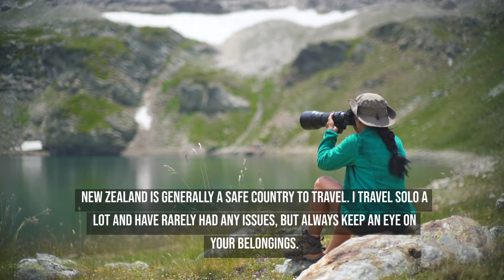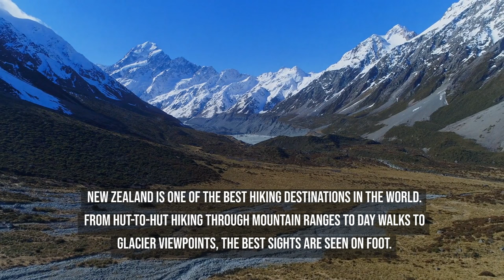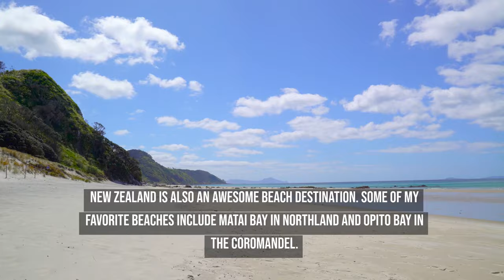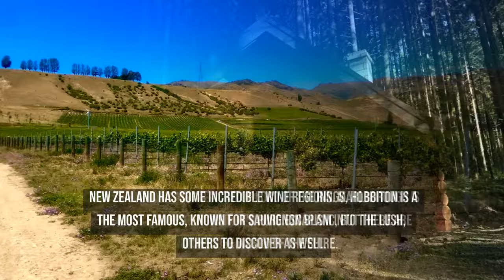Solo Travel in New Zealand: Must-Do Experiences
Embark on a thrilling solo adventure through the stunning landscapes of New Zealand. From hiking the iconic Milford Track to exploring the geothermal wonders of Rotorua, experience the freedom and independence of solo travel. Discover hidden gems, connect with like-minded travelers, and create unforgettable memories in this breathtaking country.